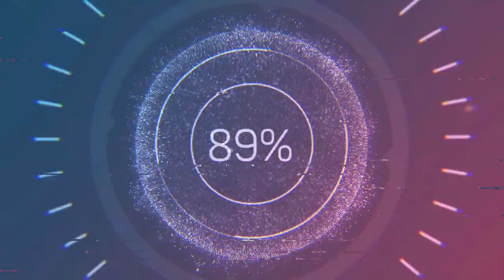Florian Goetz (1793-1866) - Missa 'Sancto Joanne Nepomuceno' (1816)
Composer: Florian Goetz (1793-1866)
Work: Missa 'Sancto Joanne Nepomuceno' in C (1816)
Performers: BogumiIа DziеI-Wаwrowskа (soprano); Kаtаrzyna Krzyzаnowska (mezzosoprano); AIеksander Kunаch (tenor); Tomаsz Piеtаk (bass);
La Tеmpеstа (choir and orchestra); Jаkub Burzynskі (conductor)

Florian (Cyryl Florian) Goetz [Gieczyński]
(Rusin Novy, 3 May 1793 - Niegów, 15 March 1866)

Moravian composer. He attended the schools in Opava and Freiberg where was considered a proficient student, but the origins of his musical education remain unknown. He arrived in Częstochowa after graduating. On 21 September 1814 he entered as a 'novititate' and one year later he took his monastic vows and assumed the name Cyril. As a monk he attended the lectures of philosophy and theology in the General School of the Polish province in Jasna Góra and in the monastery of Warsaw. After two years he was ordained and he assumed the cantor post of the order in Jasna Góra. In 1817 he was transferred to the St. Sigismund monastery in Częstochowa and later to the church in Konopiska. From there he came back to Jasna Góra where he resumed his musical activity until 1819. Since 1820 he assumed a post of preacher and confessor of the Francis Xavier German Brotherhood in Warsaw. There he translated his surname to Gieczyński. In 1823 he left the order and assumed a priest post in Niegów, where he remained the rest of his life. As a composer he mainly wrote sacred music when he was active at Jasna Góra. His extant output comprises 2 masses as well as other minor religious works.